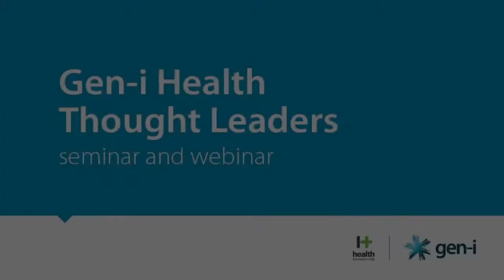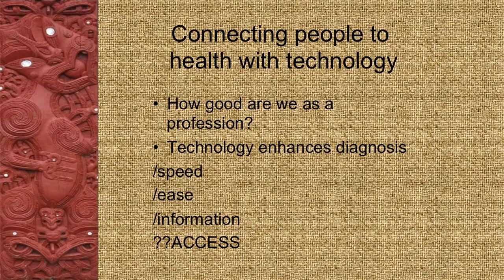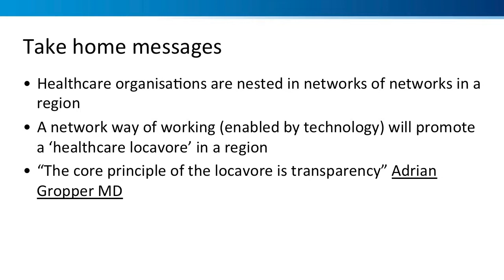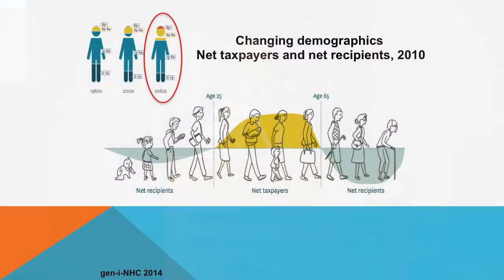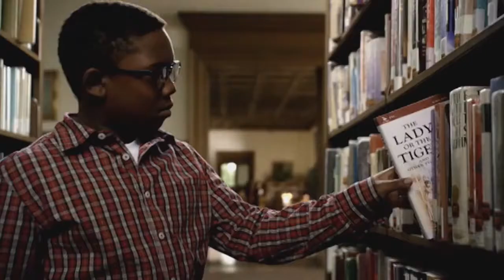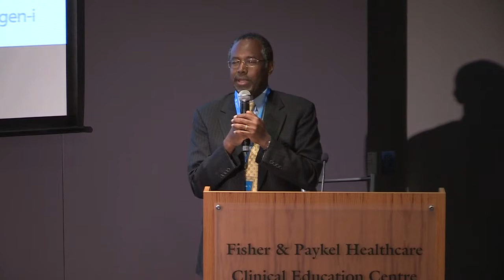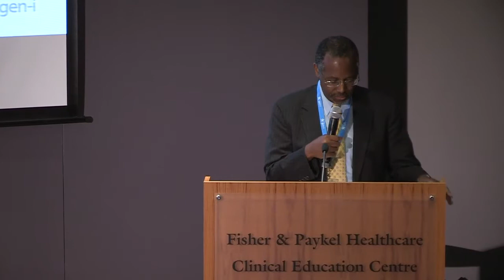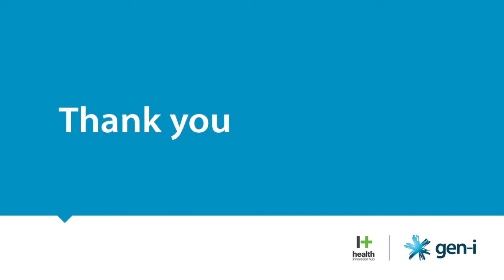Health Leadership webinar and seminar with Dr. Ben Carson, Thursday 3 July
Jointly hosted with Auckland City Hospital a lunchtime of sharing views by respected health thought leaders including renowned American Neurosurgeon, Dr Ben Carson.

This health leader’s lunch session focussed on:

Personal responsibility in the ownership of healthcare and how technology enables this (enhancing equity and access) with keynote speakers taking a perspective from across the health ecosystem:

- International - Dr Ben Carson, Neurosurgeon, Philanthropist
- National - Dr Anne Kolbe, Chair, National Health Committee, Specialist Paediatric Surgeon and an Associate Professor at the University of Auckland’s School of Medicine
- Regional – Dr David Grayson, Otolaryngologist; Clinical Lead 20,000 Days Campaign
- Local – Dr Lance O’Sullivan, Kaitaia GP, Innovation Leader and New Zealander of the Year